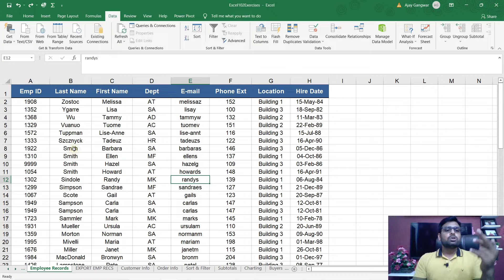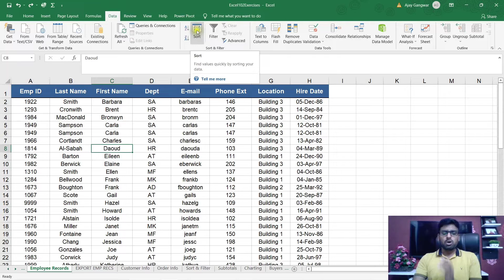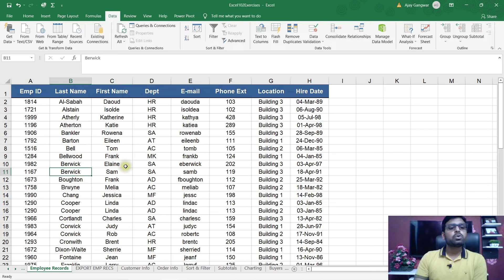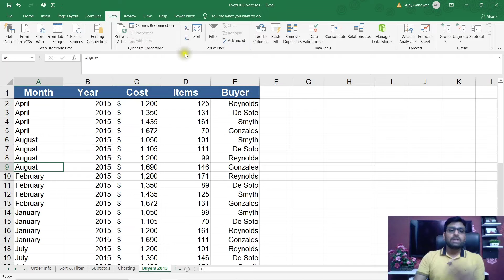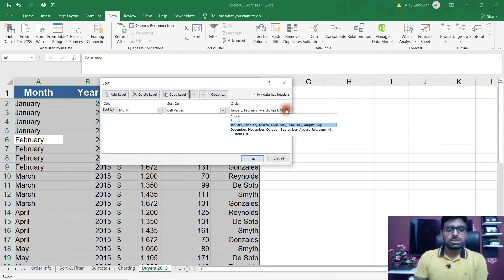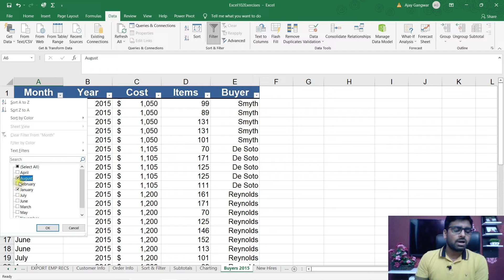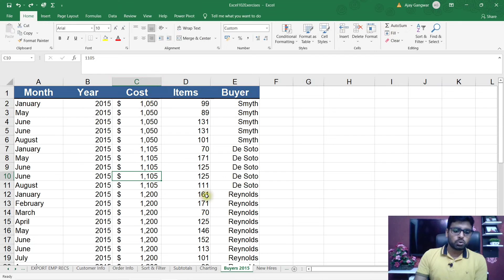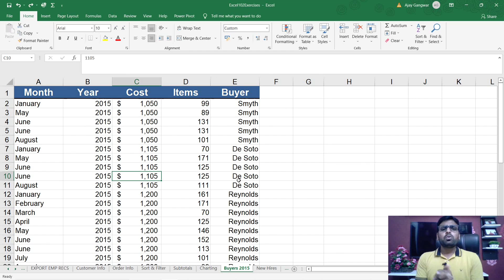MS Excel- Short & Filter/ How to Sort & Filter Data in a Big List/ Learn Excel Free/ Microsoft Excel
In this video i have covered sort & filter tool of excel how to use and its advantages.
Watch out our other vlogs-

Process of Cooling in Earthen pot, Air Coolers & Cooling Towers | मटके में पानी कैसे ठंडा होता है